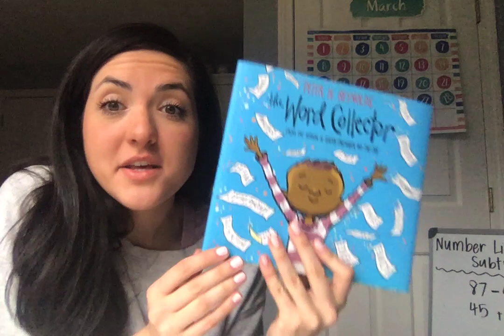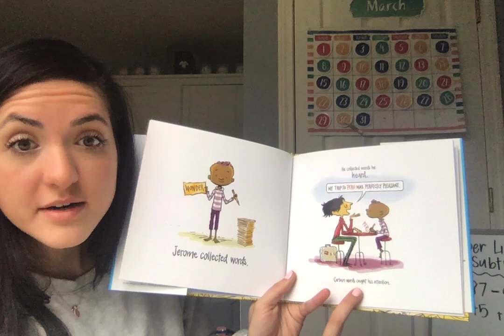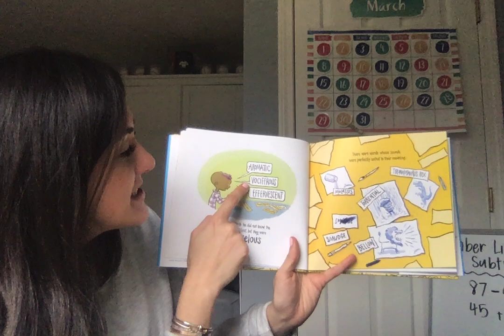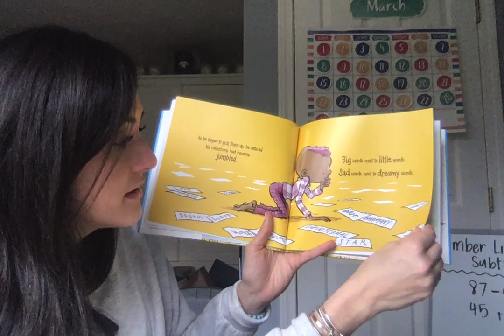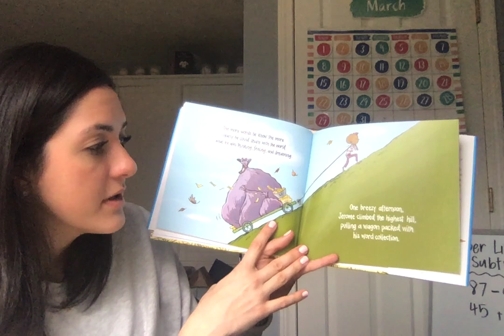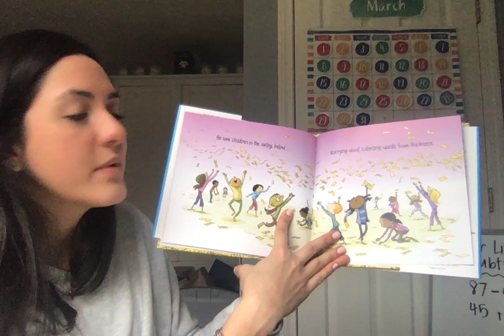The Word Collector by Peter H. Reynolds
Challenge: Make a list of 10 of your favorite words and share them with someone you love!

Thank you to Orchard Books, an imprint of Scholastic Inc. For allowing us to share this read aloud with students at Devonshire Elementary School!